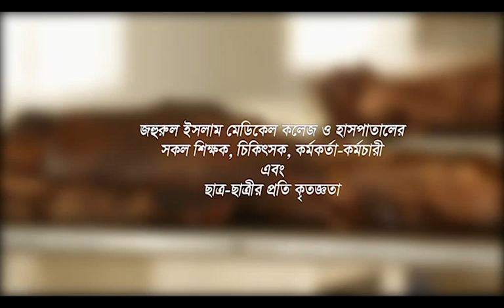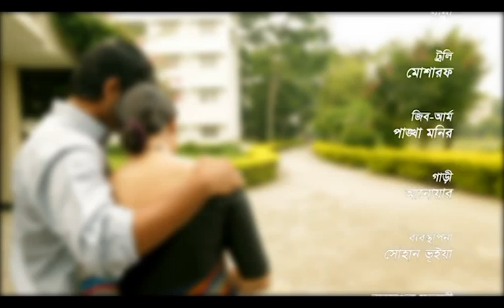JIMC--কেবলি রাত হয়ে যায়